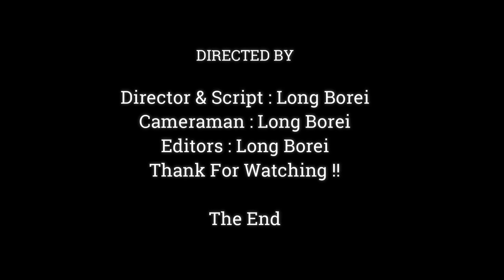Mommy Let Me Too.!! Pitiful Baby Monkey Much Hungry ,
Dear all Value Visitor, This Videos We Want To Show You About , Mommy Let Me Too.!! Pitiful Baby Monkey Much Hungry ,